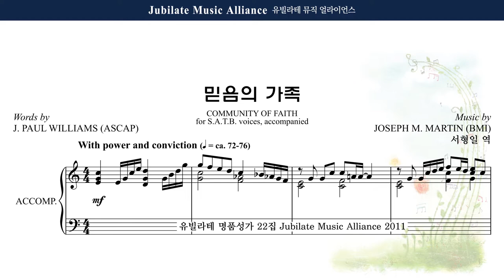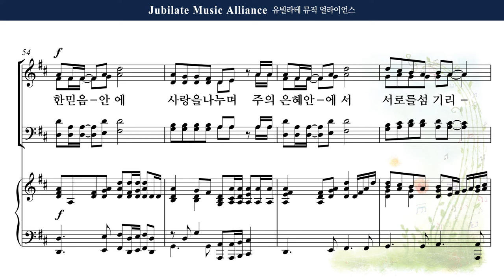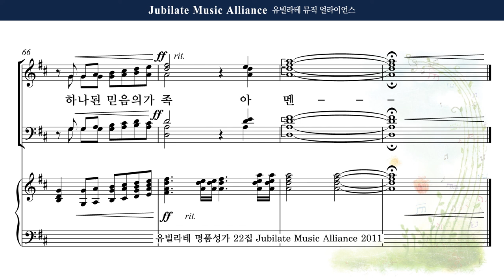[유빌라테 22집] 15. Joseph M. Martin - 믿음의 가족 (Community of Faith) Soprano